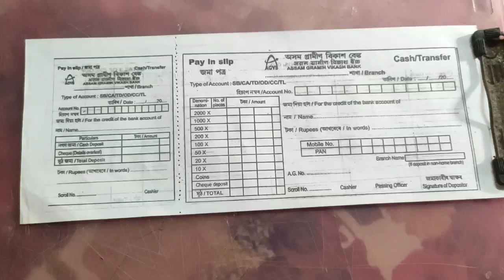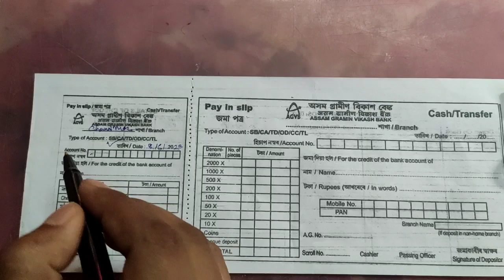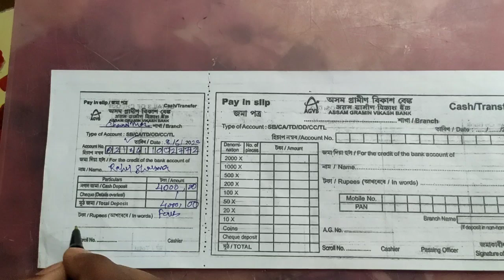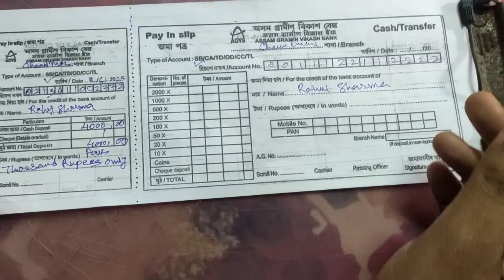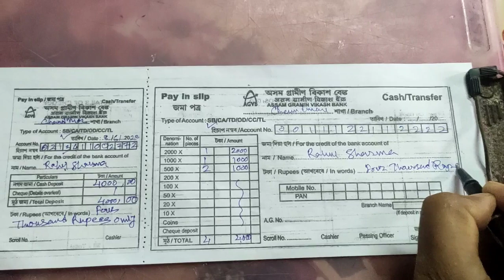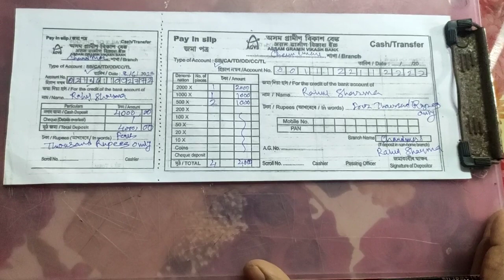How to fill AGVB Cash deposit slip / LIVE step by step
Queries solved 👇
how to filing agvb deposit slip
assam gramin vikash bank deposit slip fillup
assam gramin vikash bank deposit slip fillup process
how to Assam gramin vikash bank cash deposit slip fillup
assam gramin vikash bank cash deposit slip